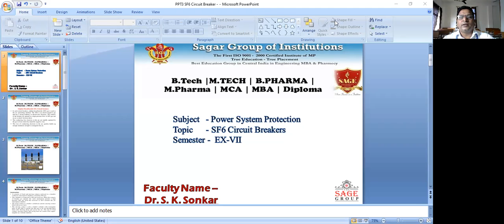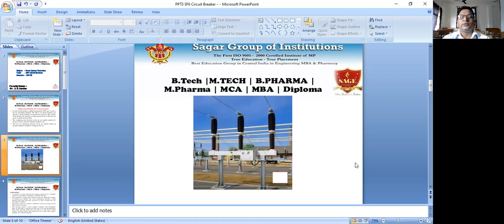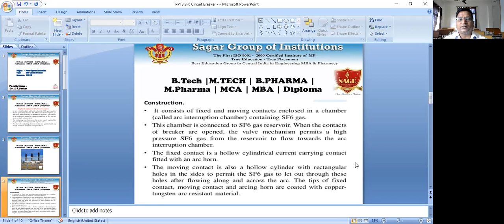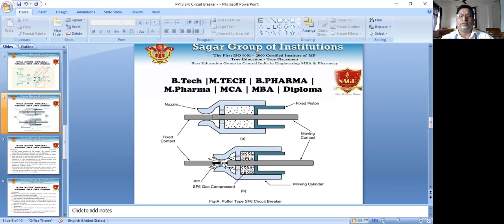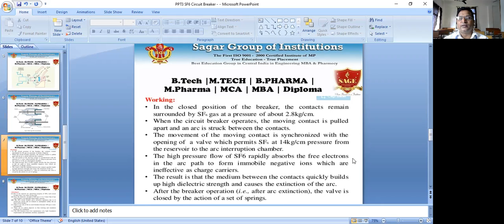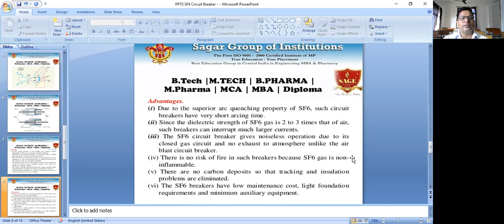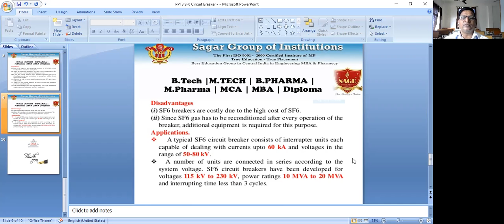SF6 Circuit Breaker